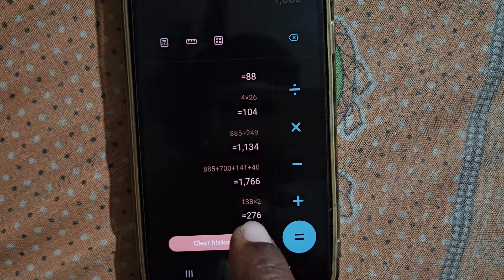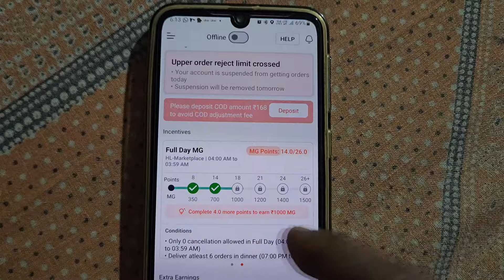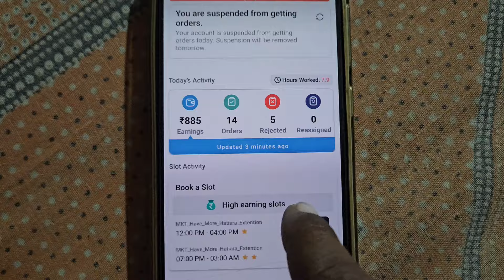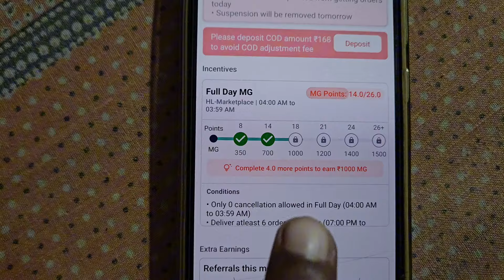Shadowfax 11 Hours Earning | Shadowfax Full day work | Shadowfax Bike Taxi Earning | Shadowfax food😋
Shadowfax Bike Taxi Earning | Shadowfax Delivery | Shadowfax 1500 Order Per Day | Shadowfax Earning

Earn upto Rs. 35,000 per month by delivering with Shadowfax.

shadowfax cycle delivery boy salary
shadowfax cycle delivery
shadowfax per delivery charges
shadowfax delivery rate card
shadowfax delivery details
shadowfax delivery days
shadowfax delivery job details
how much does shadowfax pay per delivery
shadowfax delivery earnings
shadowfax ecommerce delivery job
how much shadowfax delivery boy earn
what is shadowfax delivery
shadowfax food delivery office near me
shadowfax food delivery rate card
shadowfax food delivery job
shadowfax food delivery partner
shadowfax fast delivery
shadowfax grocery delivery job
shadowfax delivery hub near me
shadowfax home delivery
shadowfax delivery boy incentives
what is shadowfax delivery job
shadowfax delivery job
shadowfax delivery job salary
shadowfax last mile delivery